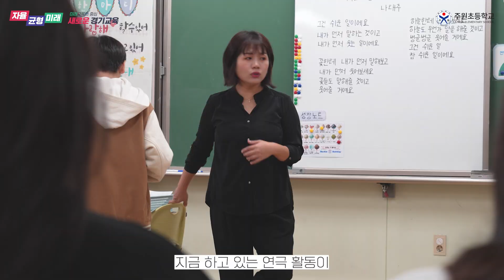온라인 예술공감터_주원초등학교ㅣ 경기도교육청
온라인 예술공감터_주원초등학교